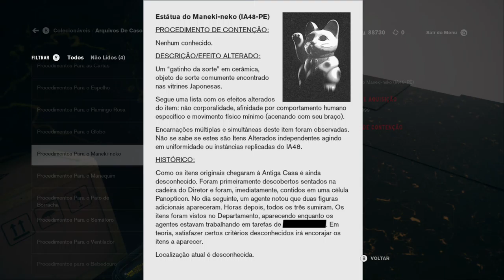CONTROL - The Foundation - #2